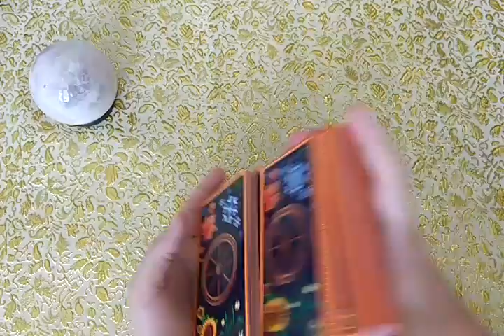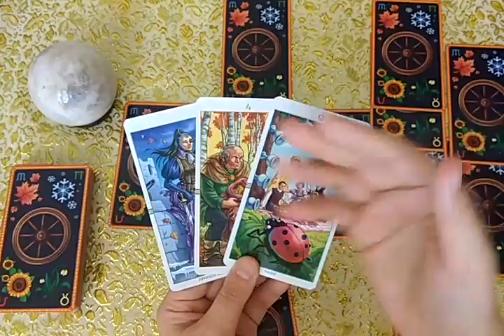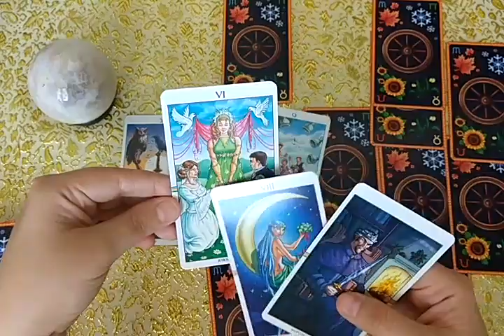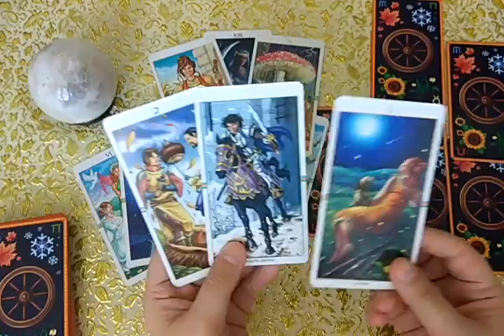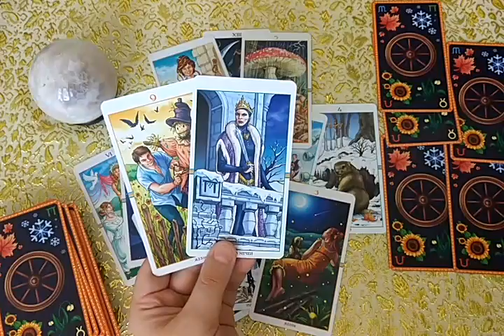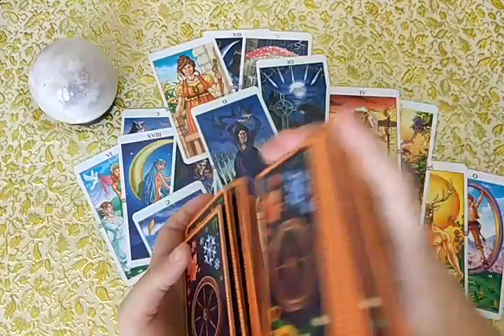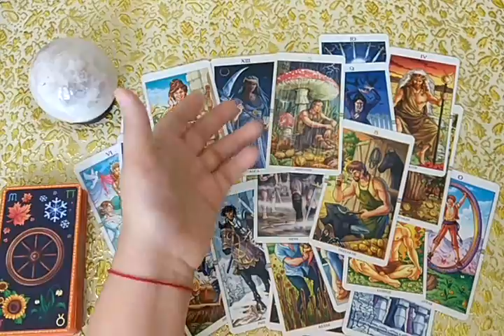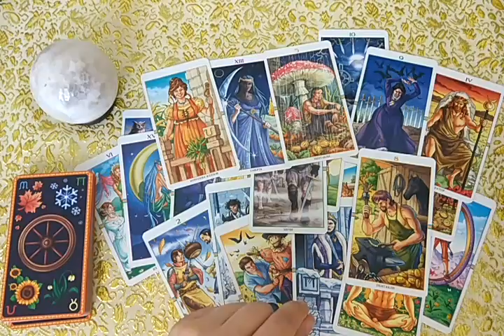Что будет с нами? Видит ли он мой обман? Расклад для Рузаны.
У вас серьезный конфликт с Вашим мужчиной. И не всегда Вы правы. Что делать? Как себя вести? Видит ли он Ваш обман? Ответ дадут Таро!
До 30 июня идет акция по колоде "Колесо Года" - проработка с раскладами для вас по льготной цене. Данный срок может быть изменен без дополнительного уведомления и может закончиться раньше.
С 20 июня закончилась акция - малый расклад на один вопрос за 150р., теперь цена на данный расклад обычная. Хочу отметить, что я толкую так, как вижу по выпавшим картам и не даю заведомой дезинформации, даже если карты не благоприятны.